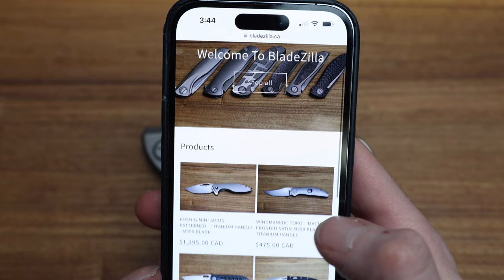Shirogorov F95NL Purple Gen 5 - Initial Impressions and Overview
Taking a look at the Shirogorov F95NL Gen 5 in Purple CarboTi. I give you my initial impressions and overview of the knife while comparing it with F95, Hati, Quantum, Neon, F3, Stellar, Astrum, and 111 models.